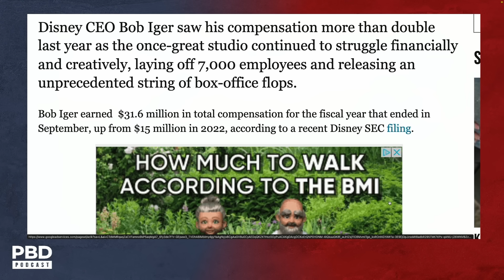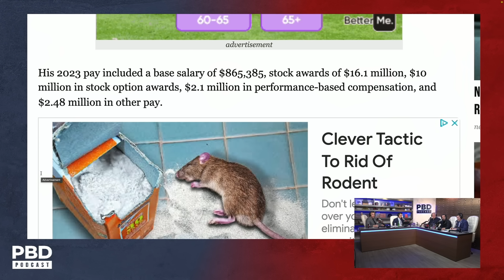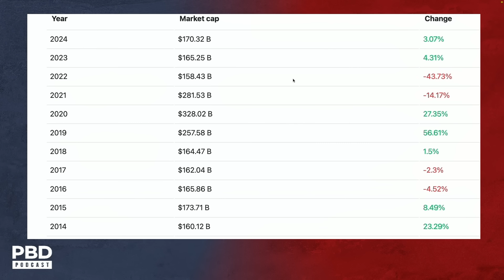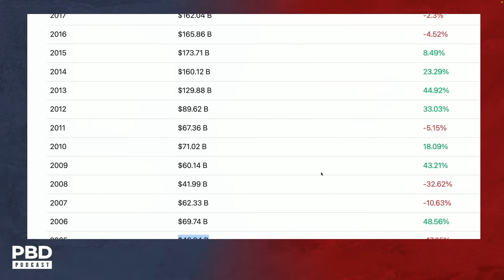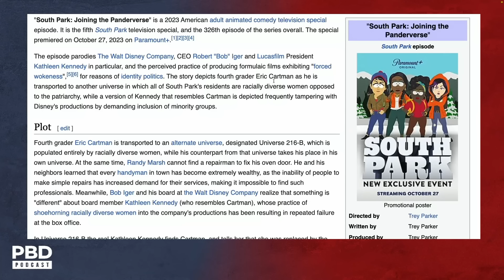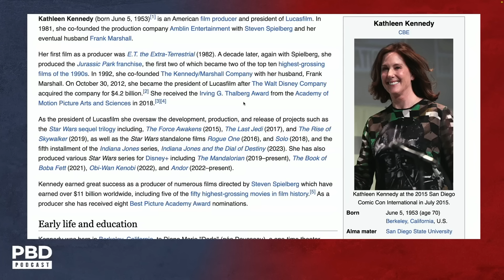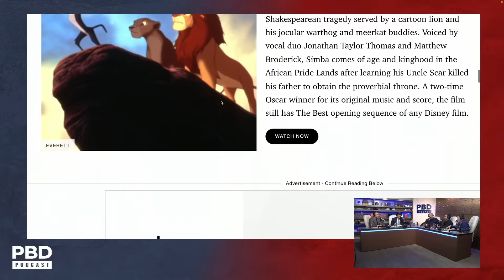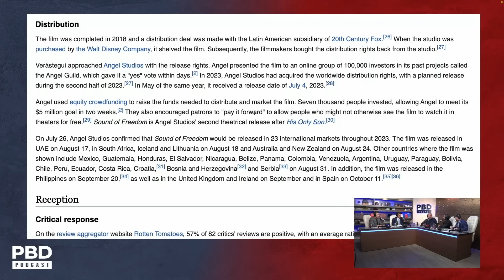"Bob Iger is the Problem" - Glenn Beck On Why Disney's Failing and Losing Money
Patrick Bet-David, Adam Sosnick, Tom Ellsworth, and Vincent Oshana are joined by Glenn Beck as they discuss Disney's Bob Iger having his salary doubled while the company laid of 7,000 employees and lost billions in revenue.